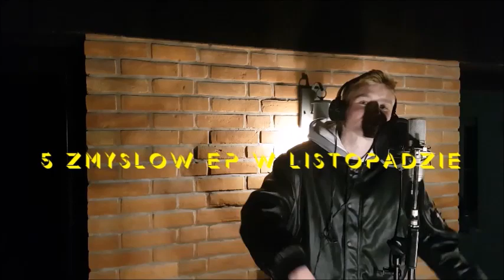Nester - Eminem tego miasta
Oto pierwszy numer z żywiołowej, staroszkolnej epki o tytule "5 zmysłów EP" Jej premiera odbędzie się w listopadzie 2020 roku. Enjoy!

(lyrics)
Eminem tego miasta, a wporzo ziomali to mogę policzyć na palcach
Wielu by chciało te beefy o miano michaela tysona na majkach
A naprawdę wielu by chciało te beefy co na zamówienie jak mcdrive
Ja veni vidi vici, bo se pisze te rapy na kartach w ławkach
czy to historia czy matma
Hieroglifami to rysuję dla nich bo nieogarną tego hasła
Flow nie do kupienia, dziwią się typy jak widzą że biała karnacja
Stała narracja, coś mówili że rudy nie ogarnia
Teraz rudy poodcina kupony i zagłuszy ich piskiem nowego auta
Podobne nuty to mojego życia jest soundtrack
Nie stara wygrzewka, bo napięcie ciągle narasta
Dawaj dawaj dawaj tu blunta, nie wiem po co bo nie jaram, ale po tym lepsza kolacja
Jak chodzi o linie to za duża dawka, Czaisz mordo że dopiero dwunasta

Składam te rapy jak ręcę do modłów, Składam te łapy bo czuje to w środku
Mam to po ojcu, (oddech) wkońcu...
2x
N e s t e r
Niby uzi, nie wiedzą kiedy biorę do płuc tlen
Niby pacyfistyczny rap, a uderza w sam rdzeń
Miło mi się przedstawić, je m'appelle

Nowy eminem eminem tego miasta
Dusza pozostanie we mnie nawet jeśli hajs masz
Wisi mi na piersi prestiżowa marka
Wisi - sprawdź co te słowo znaczy w slangach
3x

Mordo bardzo tego chciałeś, więc pozdrawiam Meksik
Dzisiaj nagrywam "widzę, spływam" dwa, nes nowy Elvis
Wersy składa się jak klocki, już wiem czemu ksywa te-tris
Hektolitry piwa leją się tu jak z konewki
(ja) Znikam kiedy nawijam na bębnach, dziwią się gdzie się on podział
Moja technika jak linia metra w pl, jedyna w kraju na właściwych torach
Gdzie kolaborant? Jakoś nie widzę ich tu dookoła
Rap to dla mnie samoobrona, przed całym światem który chce mnie już tu od dawna zaorać
Się nie udzielam na forach, Nie noszę klapek na oczach
Noszę na stopach, Mimo że do celu jest długa droga

It fells so empty without me, Wrzuć to na screen
2x

3x